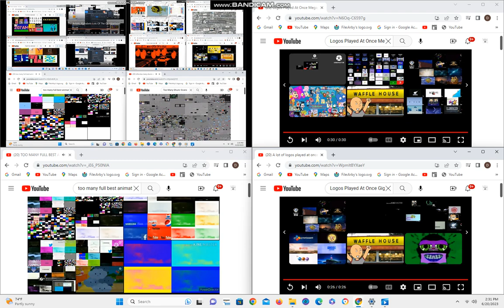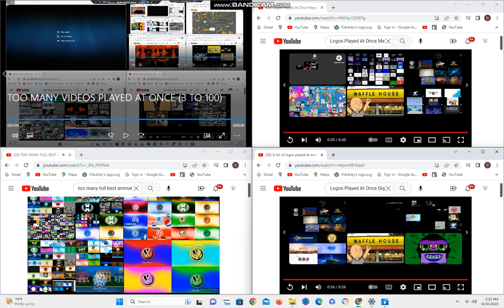TOO MANY VIDEOS PLAYED AT ONCE (4 TO 100)